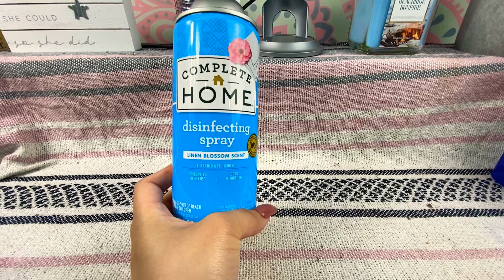ASMR TAPPING ON MY WEEKLY PURCHASES 17